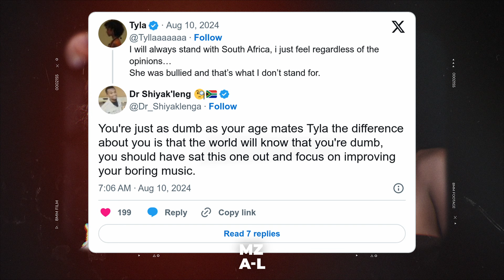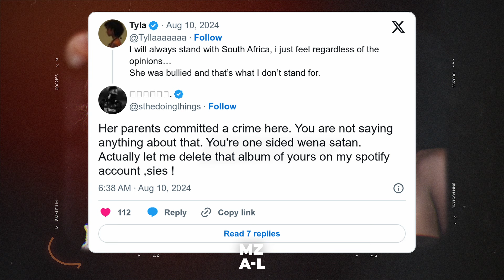TYLA Faces Backlash After Defending Chidimma Adetshina From Bullying